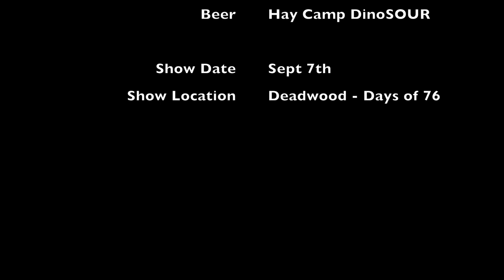Deadwood All In Freestyle Motocross Dinosour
The featured Hay Camp Beer is the DinoSOUR. Also the favorite beer of James Carter, one of the riders for the Motocross team. September 7th is the show and Hay Camp will have a beer garden.